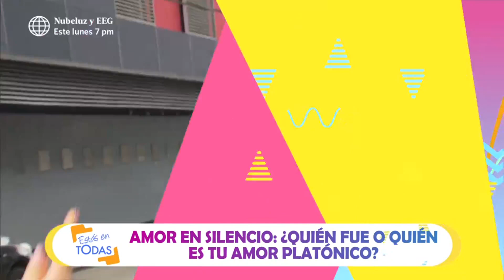Estás en Todas: Los amores platónicos de los artistas de América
Estás en todas